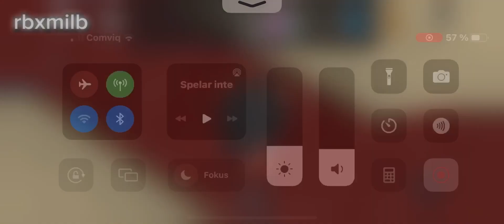Mm2 Gameplay🎮 Roblox || pt1